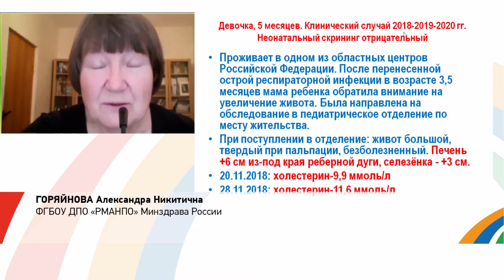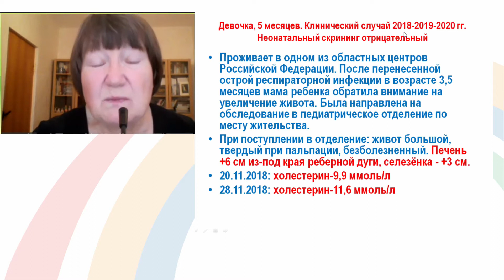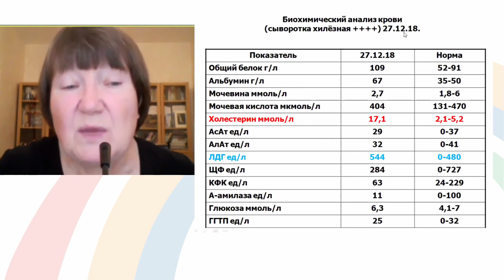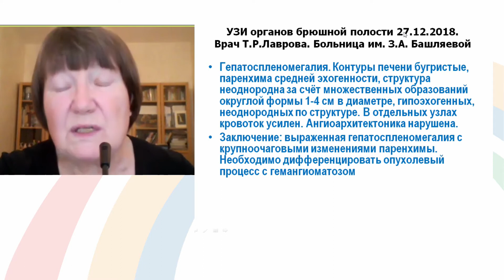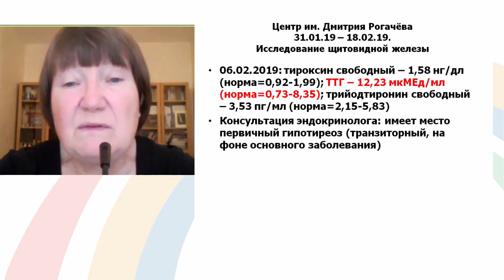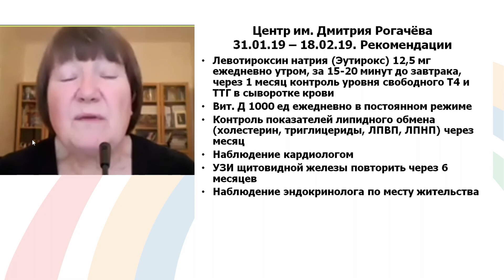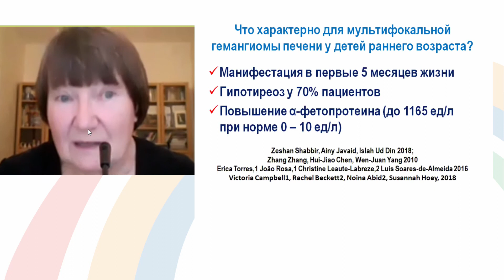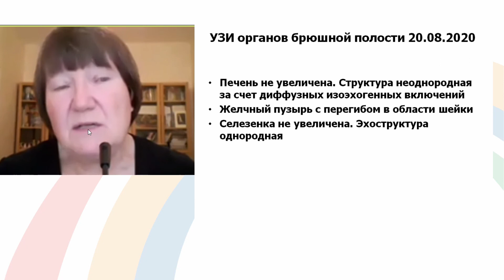Горяйнова А.Н. Транзиторный первичный гипотиреоз у ребенка мультифокальной формой гемангиомы печени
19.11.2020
XIX Городская научно-практическая конференция
«Эндокринные аспекты в педиатрии»

Клинический случай. В 2018 году в инфекционное отделение ДГКБ им. З.А. Башляевой (Москва) поступает девочка 5 месяцев, у которой после перенесенной инфекции в 3,5 месяца было отмечено увелечение живота. Этапы наблюдения, диагностики и ведения пациентки - в сообщении А.Н. ГОРЯЙНОВОЙ, доцента кафедры педиатрии им. Г.Н. Сперанского РМАНПО, к.м.н.